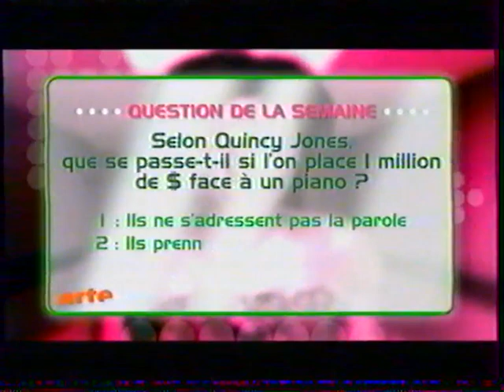Arte : Jingles, 6 B.A, Zoom Europa : 22-04-2009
Chaîne : Arte
Contenu : 2 jingles, 6 bandes annonces et le début de l'émission ''Zoom Europa''
Moyen de diffusion : Analogique terrestre